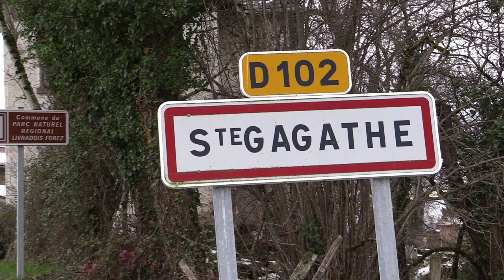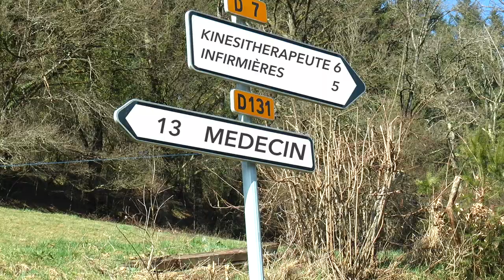Mon beau Forez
Bonjour, je vous propose ce film de promotion des Monts du Forez. D’ordinaire les films qui font la promotion des territoires se ressemblent tous :  du patrimoine, de la gastronomie, un peu de filles en shorts, de grosses godasses de randonnées, images des pratiques sportives, un peu d’équitation,  bien sur de la baignade avec de grandes gerbes d’eau, du drone au dessus des monuments ou des sites naturels, des gîtes magnifiques, bref de la convivialité des sourires de la détente, les vacances idéales pour tous, petits et grands ado et jeunes mariés. Tout ça au format clip publicitaire. où l’on s’attend à chaque plan à rencontrer Justin Bridou ou Bonne maman. Aujourd’hui je vous propose un film décalé qui explore le potentiel réel de notre chère région  !